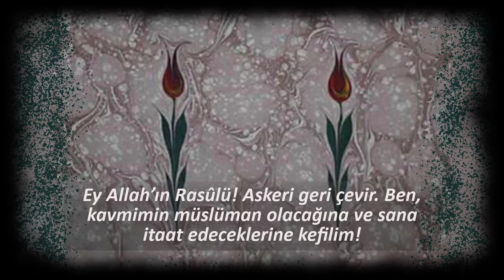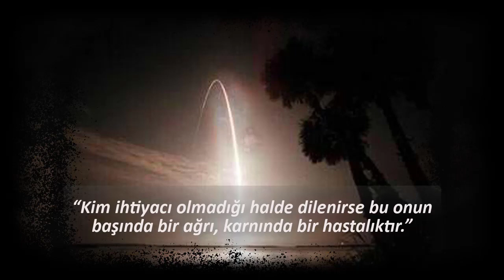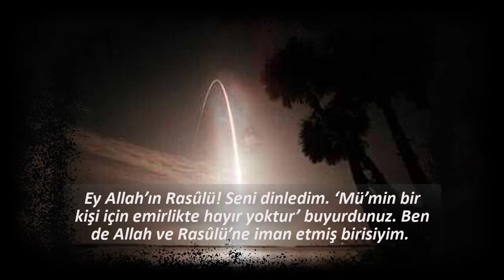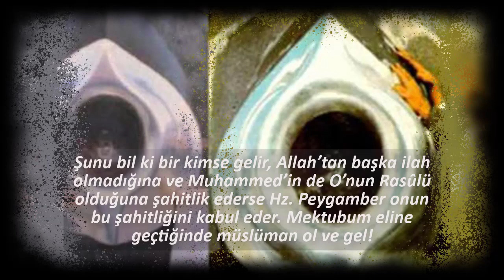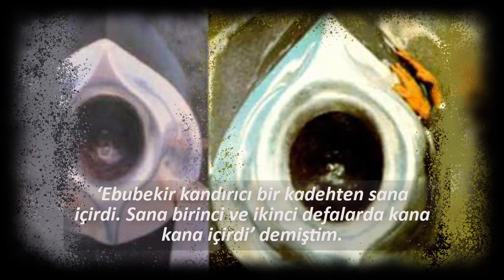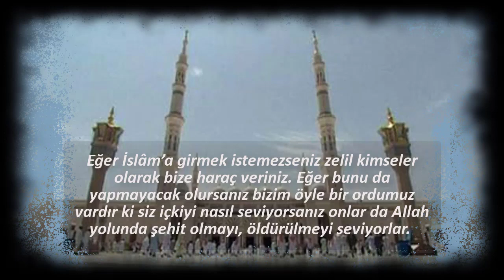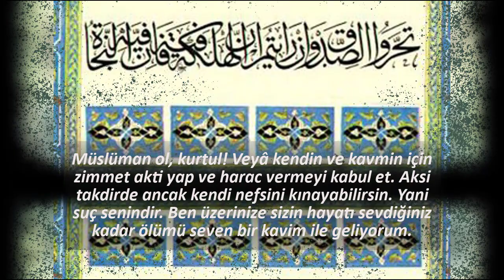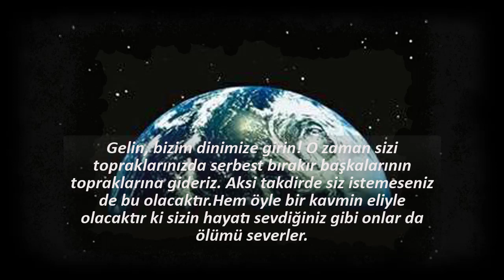Ashabın Allah'a Davet İçin Mektuplar Göndermesi (1.35)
Ashabın Allah'a Davet İçin Mektuplar Göndermesi  | Alim TV ALLAH’A ve RASÛLÜ’NE DAVET

Bu videomuzda Hayatü's Sahabe'den; Ziyad b. Hâris es-Suddâî’nin Kavmine Bir Mektup Göndermesi, Büceyr b. Züheyr b. Ebî Sülmâ’nın, Kardeşi Ka’b’a Mektup Yazması, Halid b. Velid’in Fars Halkına Mektup Yazması, Halid b. Velid’in Medâyin Halkına Mektup Göndermesi ve Halid b. Velid’in Hürmüz’e Mektup Göndermesi anlatılmaktadır.

Videomuzda yer alan konular:
00:15 Ziyad b. Hâris es-Suddâî’nin Kavmine Bir Mektup Göndermesi
04:50 Büceyr b. Züheyr b. Ebî Sülmâ’nın, Kardeşi Ka’b’a Mektup Yazması
10:27 Halid b. Velid’in Fars Halkına Mektup Yazması
11:20 Halid b. Velid’in Medâyin Halkına Mektup Göndermesi
12:30 Halid b. Velid’in Hürmüz’e Mektup Göndermesi
15:38 Abone olarak yeni videolardan ücretsiz haberdar olun

Alim TV Kanalında Peygamberler tarihinden, sahabe hayatlarından sahnelere kadar pek çok şeyi bulabileceksiniz. Klasik kaynaklardan yararlanarak hazırladığımız bu videolar ile İslam tarihini ve Hz Adem Peygamber'den, Hulefa-i Râşidi'nin sonuna kadar olan dönemi ayrıntılı olarak öğrenme imkanınız olacak.